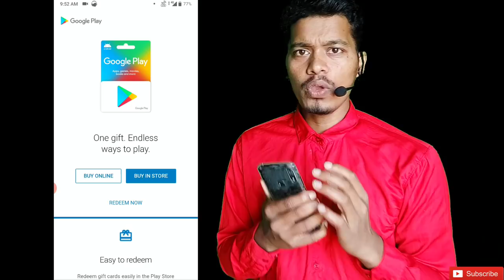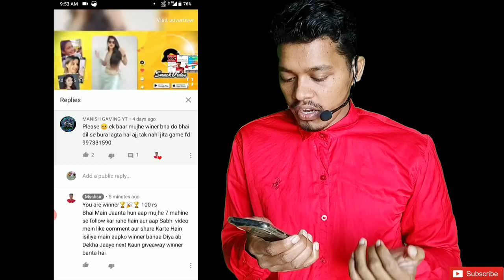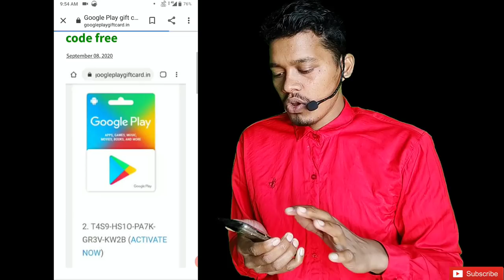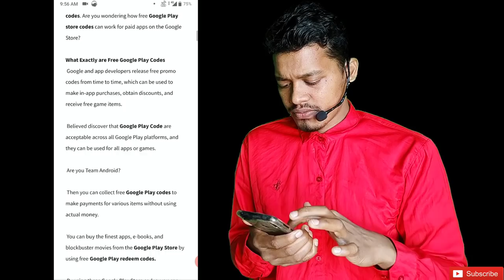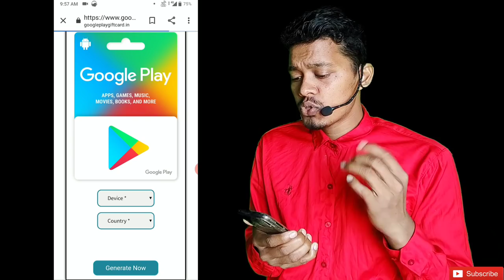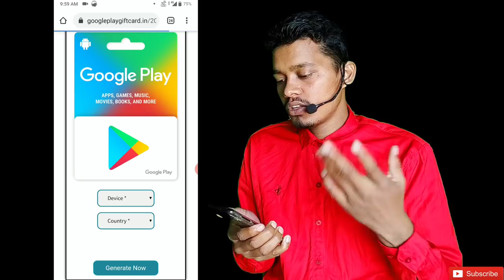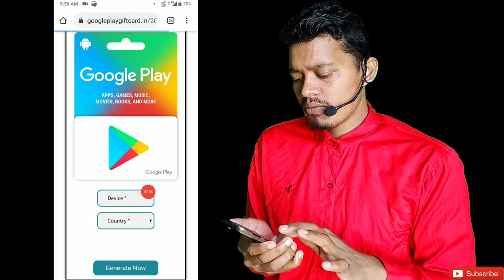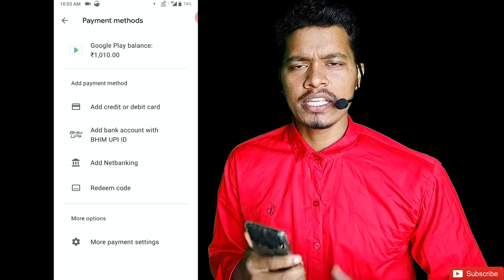100% free google play redeem code | redeem code for play store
chapter:
0:00 Redeem code?
2:23 Google play card?

2.free google play gift cards 2024
3.how to get free google play gift cards 2024
5.google play store free redeem code 2024
6.google play free redeem code trick 2024
7.free google play gift cards in 2024
8.google play store free redeem codes new latest trick

+91